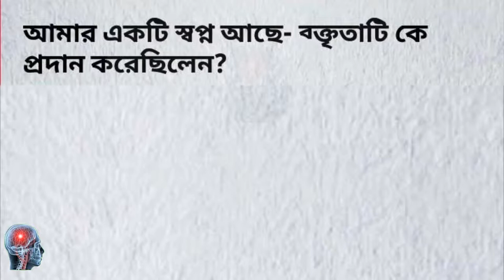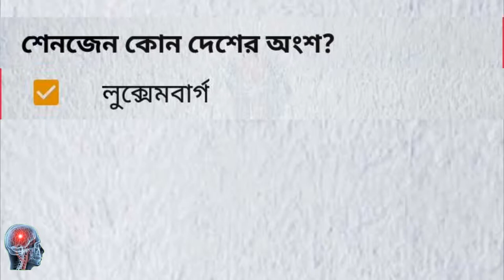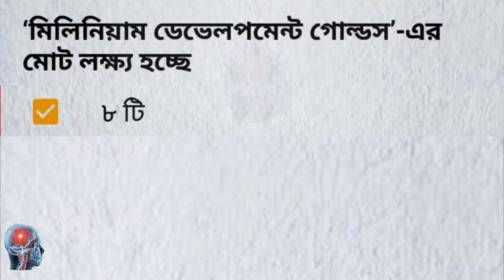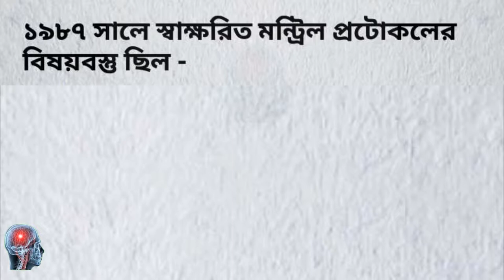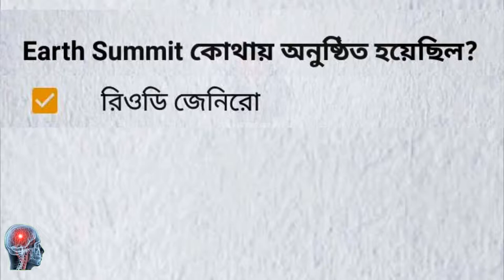Bcs preparation international affairs || model test-05